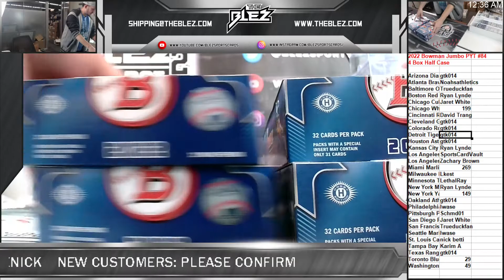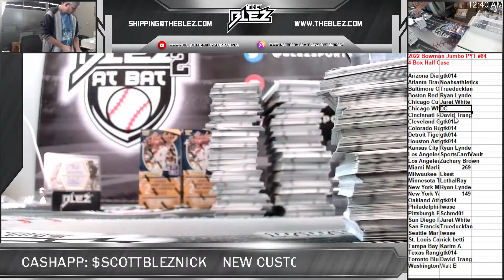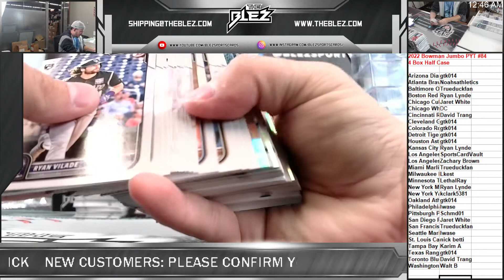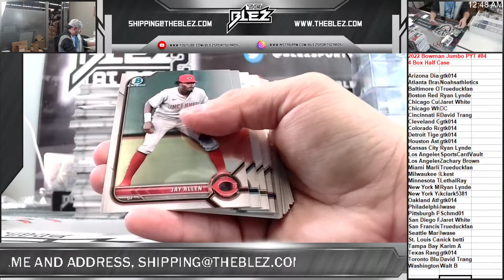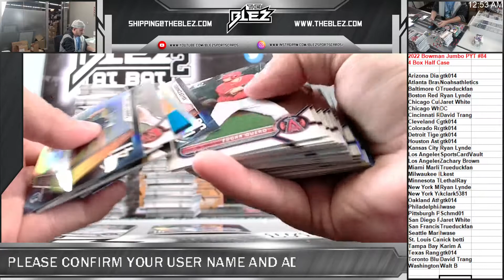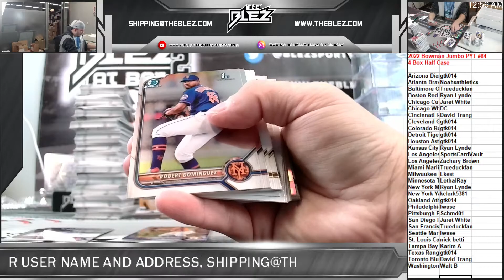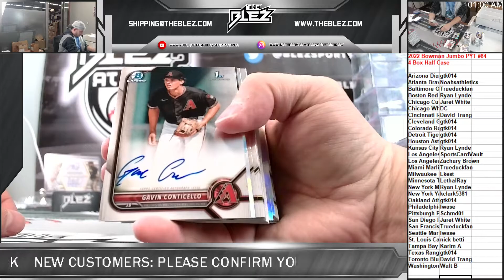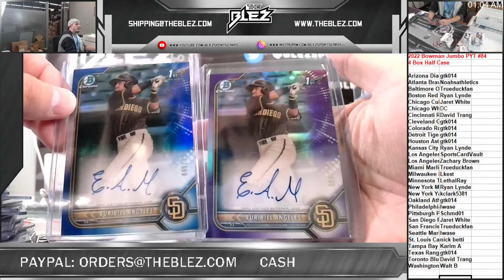2022 Bowman Jumbo 4 Box Half Case PYT #84